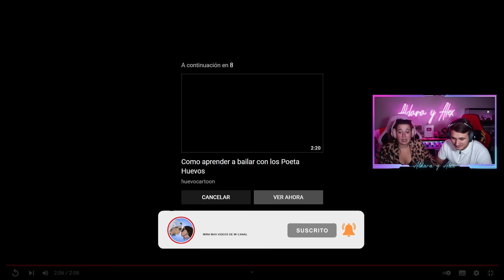🇪🇸 REACCIÓN a HUEVOS POETAS 🇲🇽 HUEVOS CARTOON 😂 **puro humor mexicano**